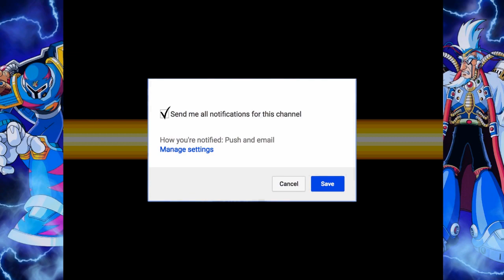Megaman X3 Gameplay Cap 2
segundo capitilo de este juegazooooo.

y para los interesados en el mundo culinario y de cocina les dejo el link de mi canal secundario dedicado a la comida.